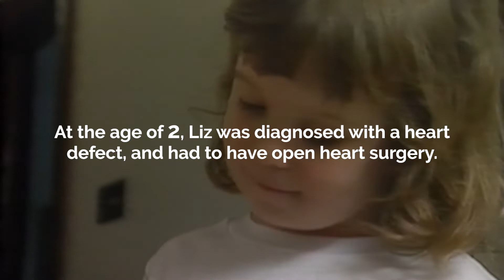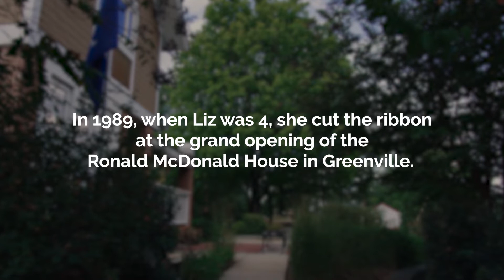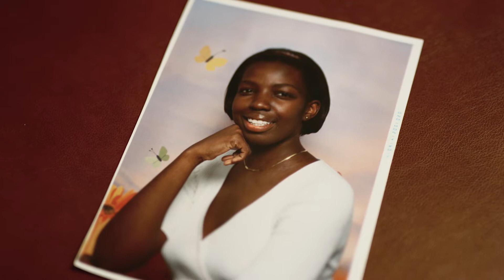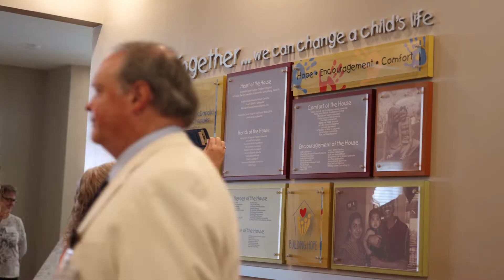Your Legacy Begins Here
The families and children we have served over the years have gone on to build amazing lives. Take a look at three of our families today!